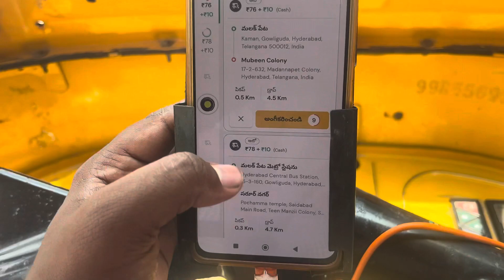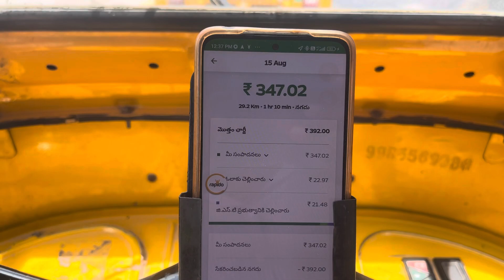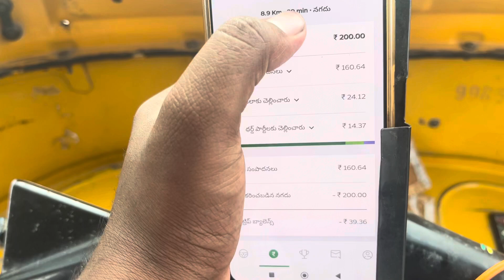hyderabad auto driver ఓలా ఉబర్ ఆటో లో ఎంత సంపాదించాను తెలుసా